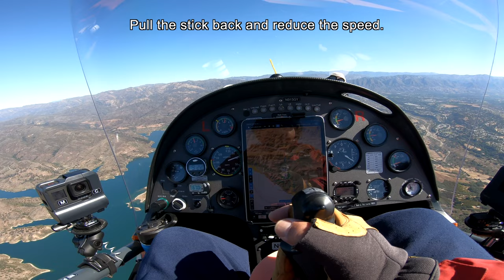Spot turning in slow speed (during vertical descending) in gyroplane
Gyroplane maneuverability is great. It doesn't stall in any speed. The maneuver in this video is a vertical descending in zero or very slow airspeed. During its descending, I can make it turn in very small radius by using rudder. But it descends exceeding 500 feet per minute. So this maneuver should not be done lower than 1000 AGL. It adds variation to my filming angle.